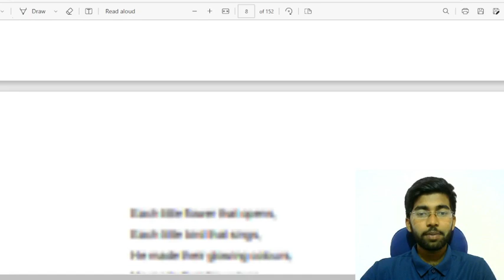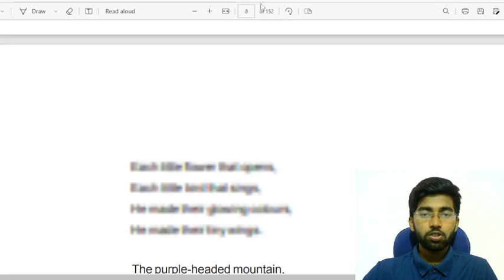10th class english chapter 1 | class 10 english poem all things bright and beautiful in odia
join 10th class telegram channel

all things bright and beautiful question answer
10th class english poem all things bright and beautiful